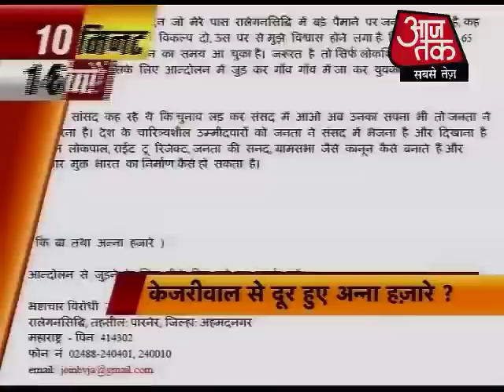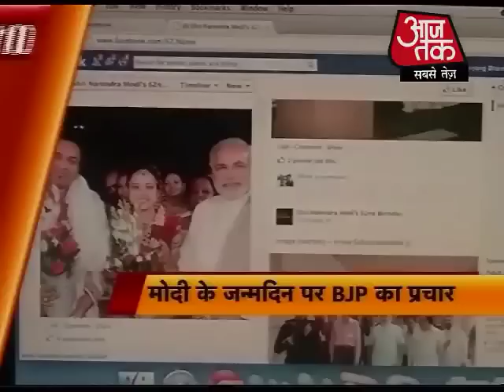टॉप न्‍यूज: अभी तक की 50 अहम खबरें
डीजल की बढ़ी कीमतें और एफडीआई पर फैसला वापस लेने के लिए ममता बनर्जी के 72 घंटे का अल्‍टीमेटम सोमवार को खत्‍म हो रहा है. उधर सरकार की ओर से ममता को मनाने की आखिरी कोशिश होगी, प्रधानमंत्री मनमोहन सिंह कर सकते हैं दीदी से बात.